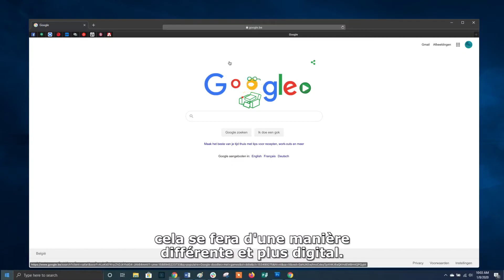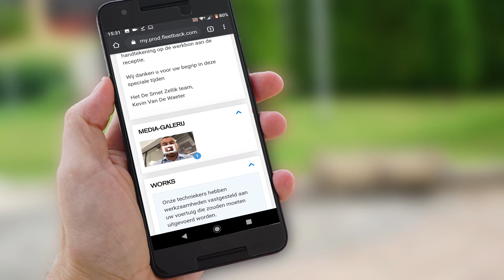Demo video SERVICE - FR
Grâce à la vidéo, nous souhaitons vous informer sur notre nouvelle façon plus numérique de communiquer.

Nous espérons vous recevoir en toute sécurité et vous demandons de respecter les points suivant:
📅 Uniquement sur rendez-vous (pas de visite imprévue)
👣 Venez seul et suivez les consignes de distanciation sociale
🤲 Respectez les conseils d'hygiène des mains
😷 Mettez un masque sur la bouche
⛔️ Veuillez ne pas soumettre une deuxième ou une troisième demande pour la même intervention, que ce soit via le formulaire en ligne, par mail ou téléphone. Nous traitons toutes les demandes et nous vous contacterons de toute façon.